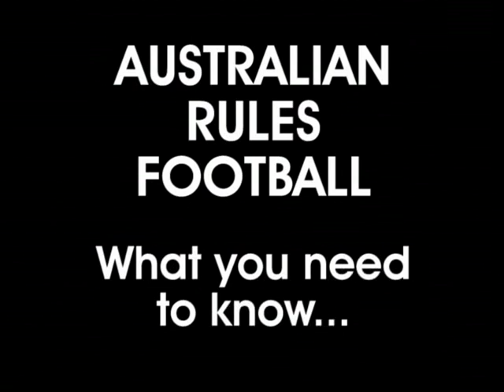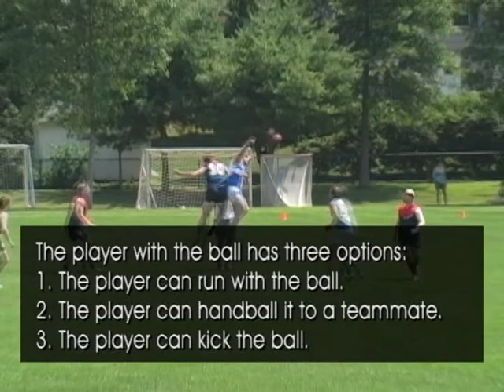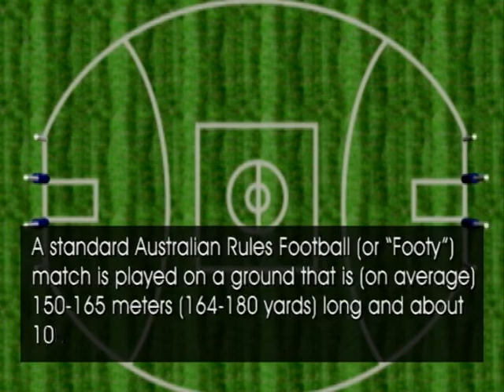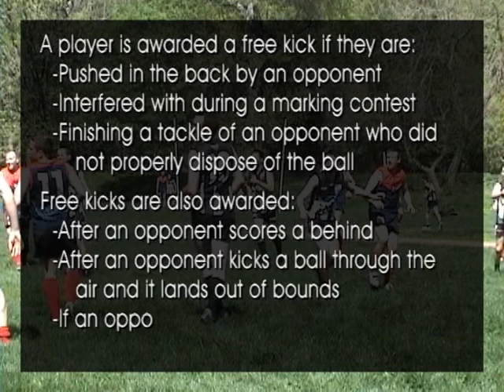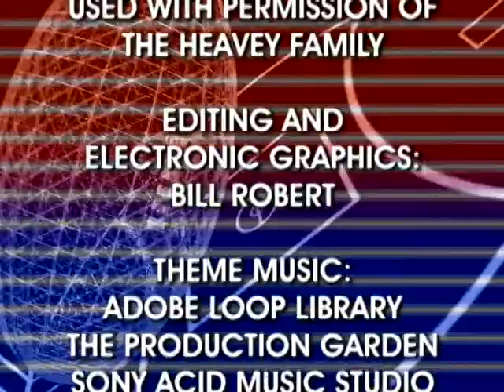Stateside Footy - Episode 11-14: NY Magpies vs Boston Demons - Keegan Heavey Memorial Game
Stateside Footy presents a full-length (4 20-minute quarters) Australian Rules Football match between the New York Magpies and Boston Demons, played on September 10, 2011 in Lexington, NA. The Demons dedicated this game to the memory of a fallen team member, Keegan Heavey, who passed away in July of 2011. Stateside Footy is a cable access TV show produced with the assistence of WCTV - Wilmington Community Television in Wilmington, MA. It features Aussie Rules Football as it is played in the U.S.A.